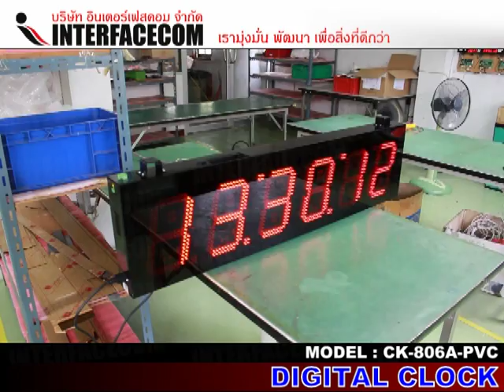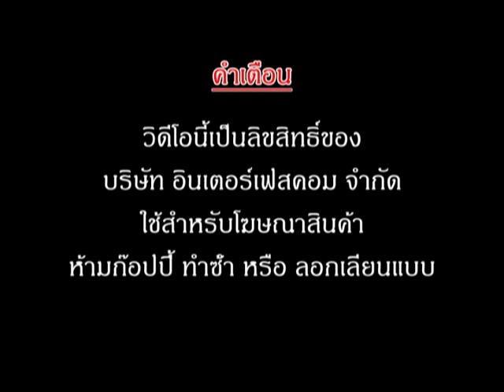นาฬิกา ดิจิตอล DIGITAL CLOCK CK 806A PVC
ตัว LED-Dot-Segment สีแดง